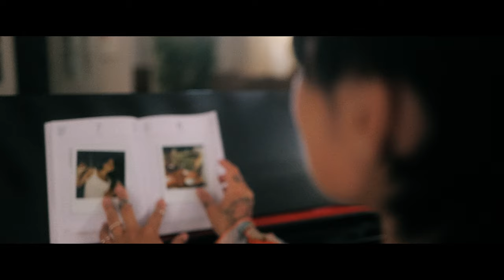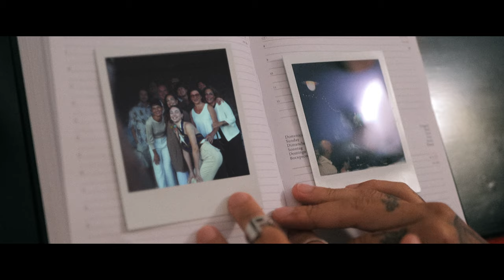Giordana Angi - Photo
French-Italian singer-songwriter Giordana Angi invites her closest friends to a memorable dinner party under the beautiful Umbrian sky in this sun-kissed video for her song “Photo.”